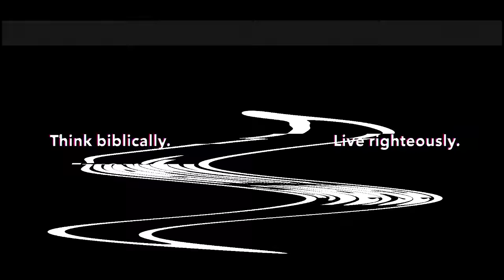Pastor Begg's First Public Response To The Trans Wedding Issue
MY VIDEO, "BEGGING TO DIFFER ...WITH SCRIPTURE" IS NOW AVAILABLE ALSO...
This is a video clip from today's morning services at Parkside Church with a brief bit of my commentary on it.

Legacy Standard Bible 2021
by The Lockman Foundation, La Habra, Calif.
The "LSB" and "Legacy Standard Bible" trademarks are registered in the United States Patent and Trademark Office by The Lockman Foundation. Use of these trademarks requires the permission of The Lockman Foundation.
For more information on this translation, see the LSB Preface.

The text of the New King James Version (NKJV) appearing on or deriving from this or any other web page is for personal use only. Any other use of the NKJV must be in conformity with the Quotation Policy for the New King James Version.

New American Standard Bible 1995

The "NASB," "NAS," "New American Standard Bible," and "New American Standard" trademarks are registered in the United States Patent and Trademark Office by The Lockman Foundation. Use of these trademarks requires the permission of The Lockman Foundation.